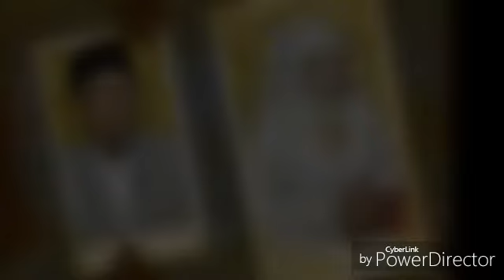WEDDING LHIN & AMHY (PHOTOSHOT SLIDE)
Desa Salubomba Kec. Banawa Tengah Kab. Donggala Prov. Sulawesi Tengah